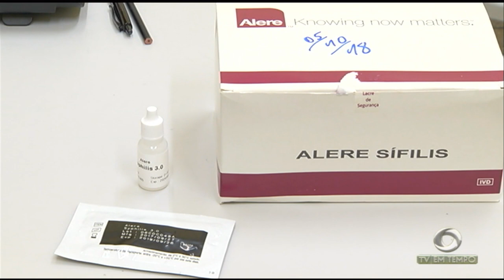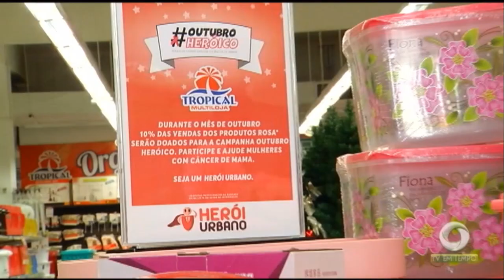Boletim Em Tempo (17.10.2018) Manhã